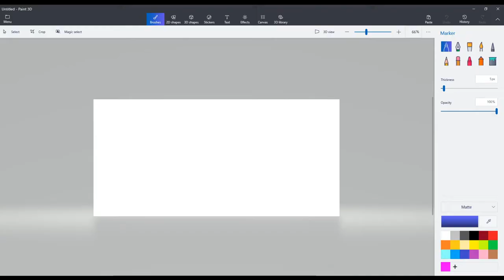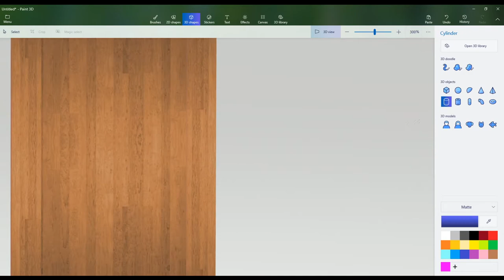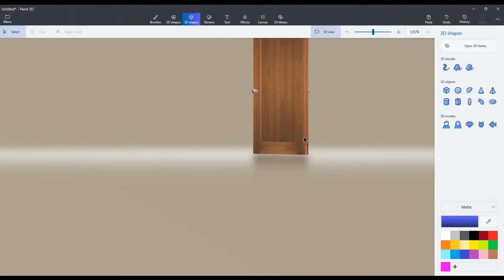Creating a door with Paint 3D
I created a simple door using Paint 3D.

This door will be used for upcoming projects which is creating a whole room.